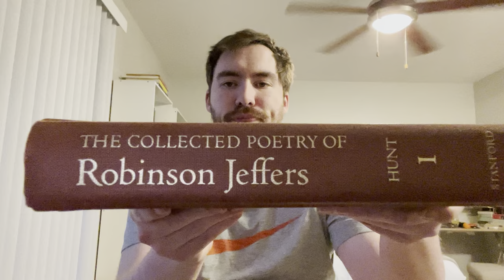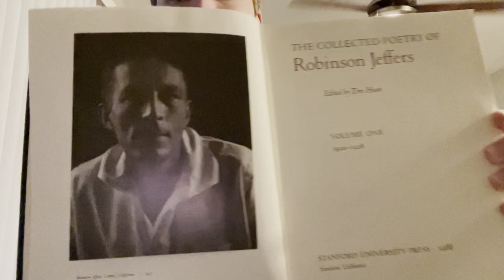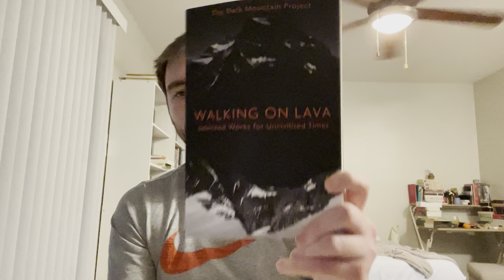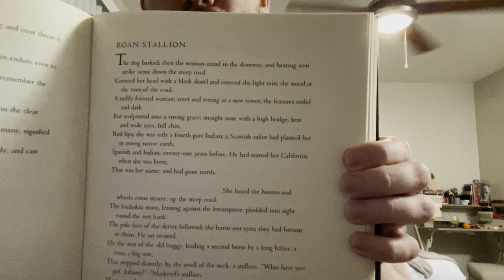Robinson Jeffers Collected Poetry Vol. 1